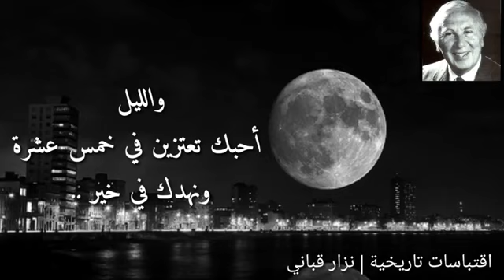نزار قباني، أحبك